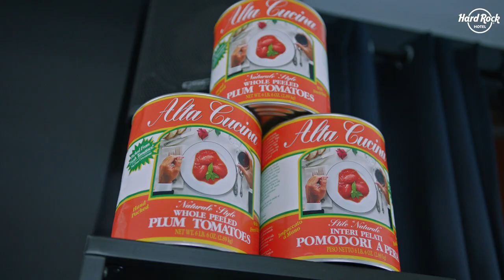Good Food Hunting with Raekwon Davis & Bradley Chubb | Miami Dolphins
Miami Dolphins defensive tackle Raekwon Davis and linebacker Bradley Chubb visit Sardelli's in Hollywood, FL. to learn how to make pasta in this latest edition of Good Food Hunting.

Presented by Hard Rock Hollywood.